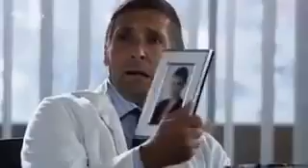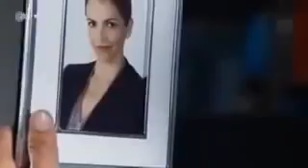Der Bergdoktor Alte Heimat neue Heimat Teil 2 Staffel 7 Folge 2 S07 E02 ZDF 2014 Komplette